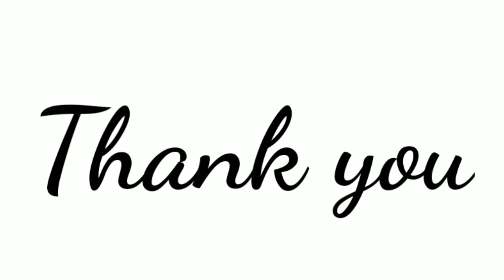Part 4 | Algebraic Expressions & Operations | 7th Class Maths Chapter 8 in Hindi | 7th STD Maths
विषय  maths
पाठ  Algebraic Expressions & Operations
कक्षा  सातवीं
माध्यम   हिंदी

 धन्यवाद।